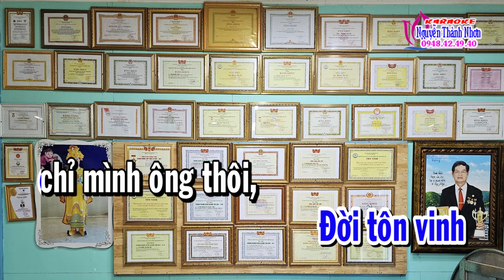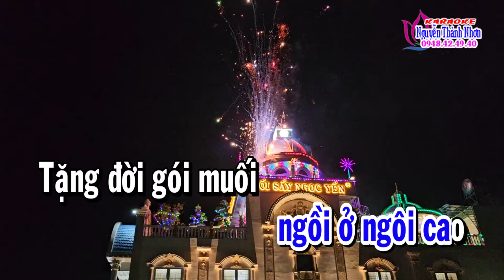Karaoke vọng cổ HUYỀN THOẠI MỘT VÌ VUA - DÂY KÉP [T/g Tú Ân]